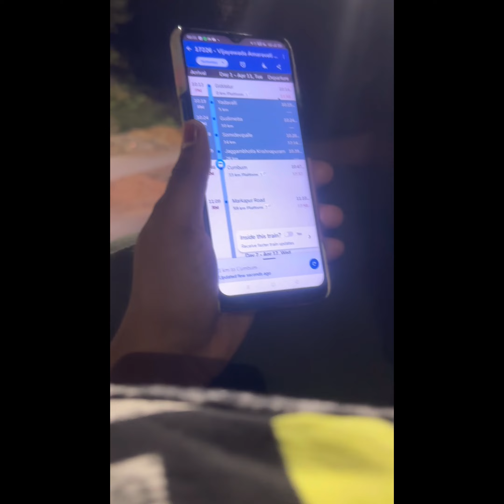First trip with hubby ❤️# Changu Bala song 🎧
Pavi pretty channel